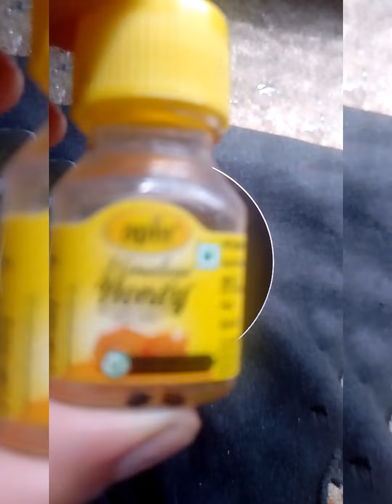benifits of dalchini. weight loss please try this 👍pleasesubscribe